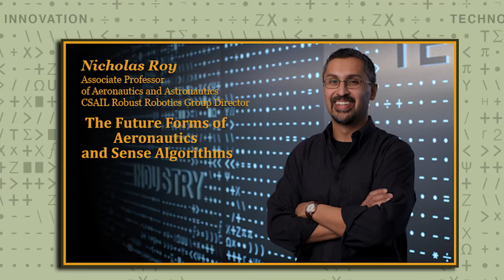The Future Forms of Aeronautics and Sense Algorithms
MIT Aeronautics and Astronautics Associate Professor and CSAIL Robust Robotics Group Director Nick Roy develops sense algorithms to help realize the potential of hybrid vehicles.